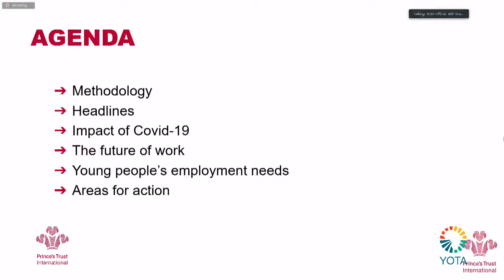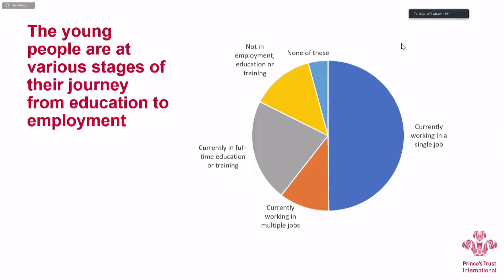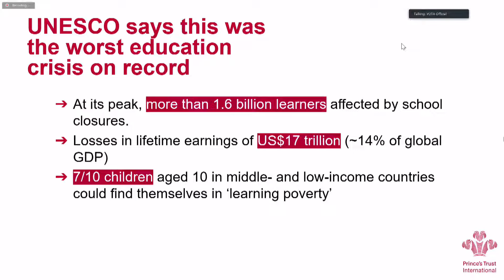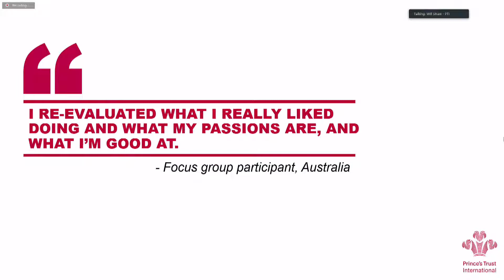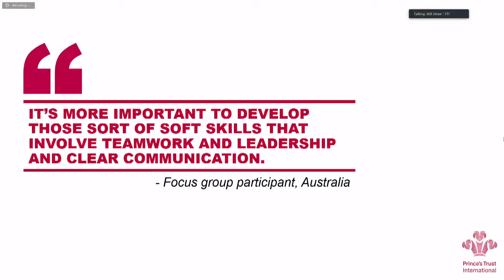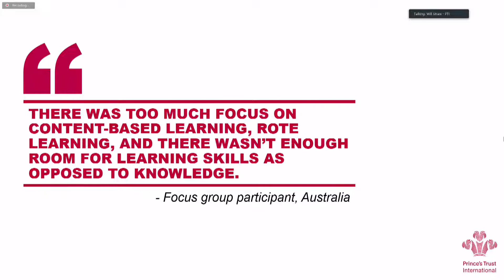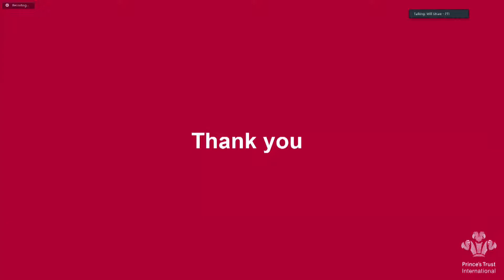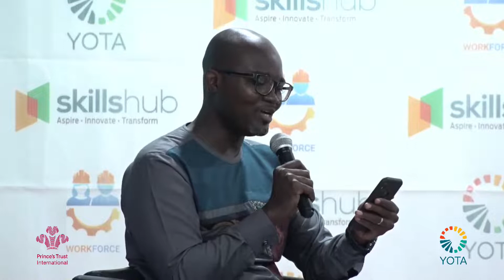An Upskill Struggle - A Stakeholder Dialogue on the Future of Work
In commemoration of the International Youth Day, YOTA and Prince's Trust International is hosting a stakeholder dialogue on the future of work on the theme, "An Upskill Struggle: Supporting a Generation of Untapped Potential." Distinguished guest speakers in attendance include Will Straw; CEO of Prince's Trust International, Dr. Priscilla T. Baffour; Senior Lecturer at the University of Ghana, Mawuko Fumey; Social Protection & Jobs Consultant at World Bank Group and Eric Saforo; Skills & Innovation Lead at YOTA.

Join us and share this stream to spread awareness!